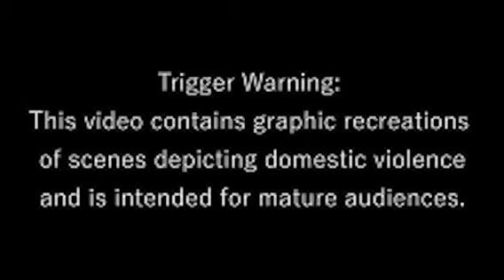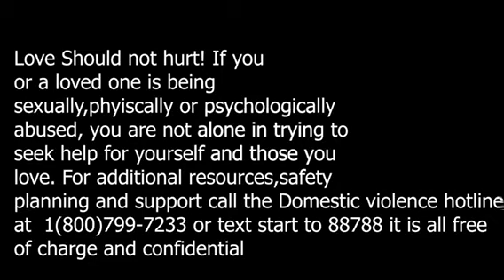Domestic violence Psa Short film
Domestic violence starts at home